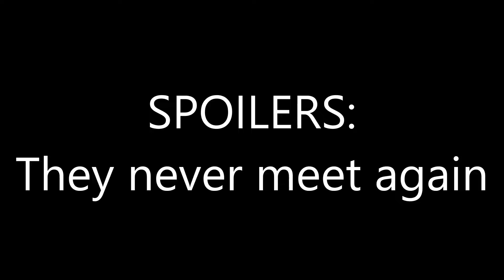The Great Ace Attorney 3 spoilers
Never ever...
I was also bored.